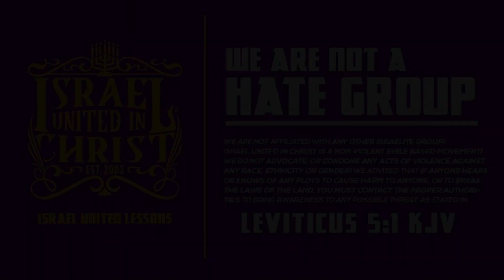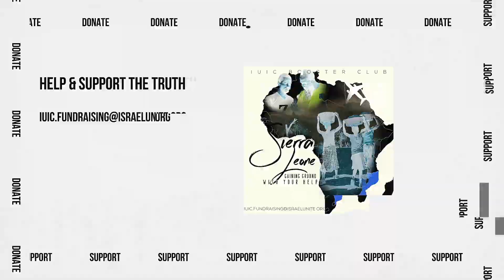IUIC | Super Simp Loves Karen More Than God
Featuring:  Officer (20) Zephaniah

Primary Contact Person: Deacon Isaac
Secondary Contact Person: Captain Lemuel